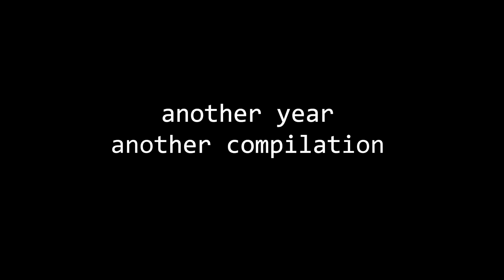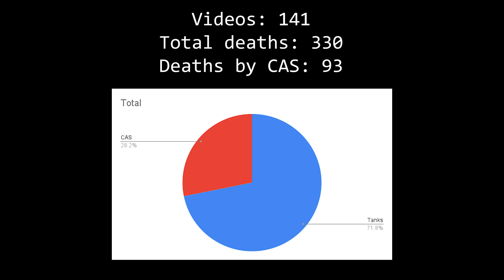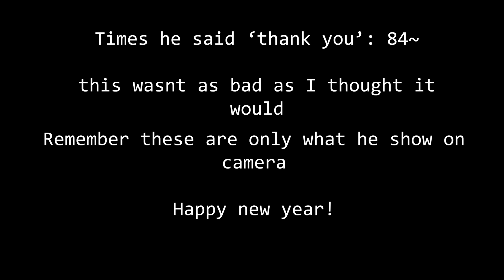Every time Spookston got CASd in 2023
Art from u/I_Despise_This_name
I had a year to do it and did everything in a week lol